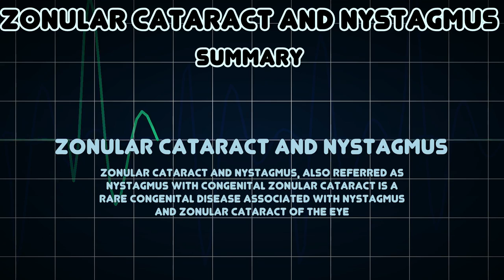Zonular cataract and nystagmus (Medical Condition)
Symptoms, risk factors and treatments of Zonular cataract and nystagmus (Medical Condition)

Zonular cataract and nystagmus, also referred as Nystagmus with congenital zonular cataract is a rare congenital disease associated with Nystagmus and zonular cataract of the eye